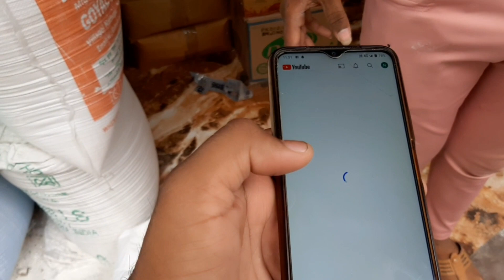Use & Throw System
Thoda dhyan se chalna ae dosto insaan apna Matlab nikalke Tata Bye Bye bol deta hai👋

Hit LIKE Button & COMMENT Down your Fav Part.